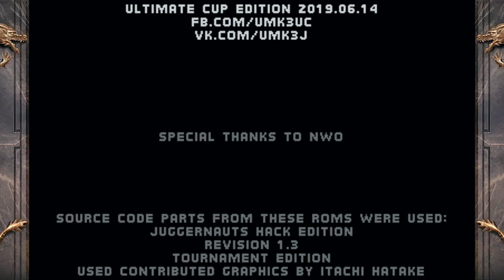UMK3 Ultimate Cup Hack Gameplay [Gray Kitana] 💀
Ultimate Mortal Kombat 3 Walkthrough Very Hard Master Ladder II.
Kitana Alternative Costume.
Some losses here and there.